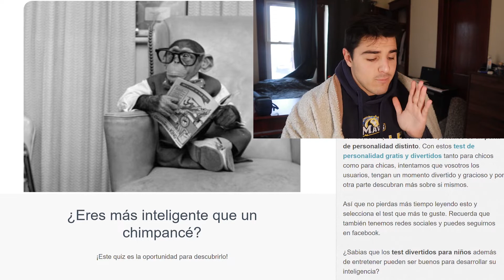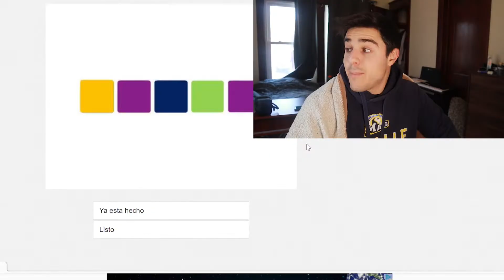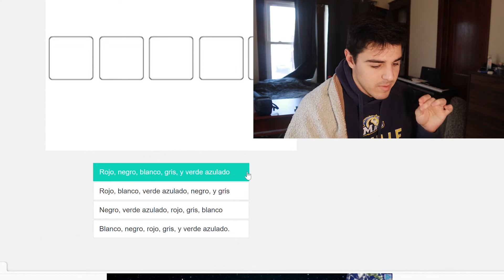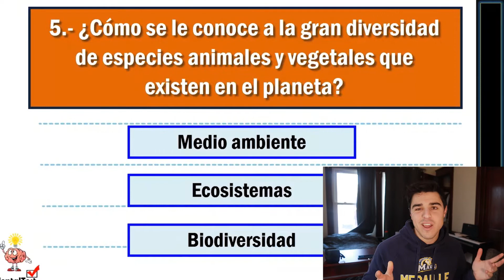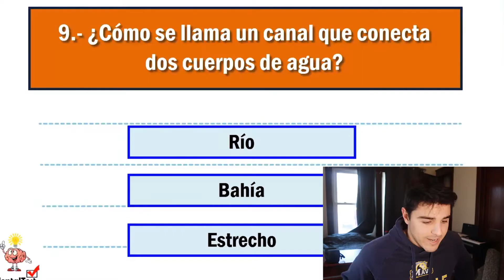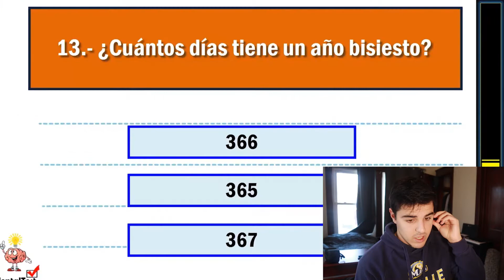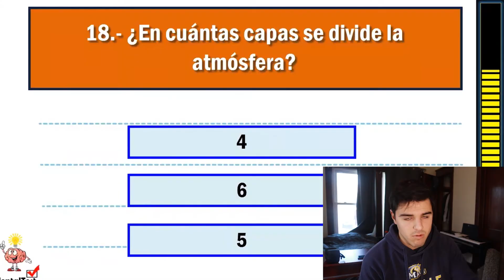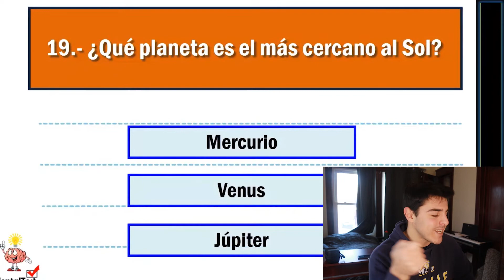¡¿ME HUMILLA UN SIMIO?! *TEST DE INTELIGENCIA*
Oficialmente soy gilipollas, ya no hay nada que hacer
Me vuelvo a 3º de primaria